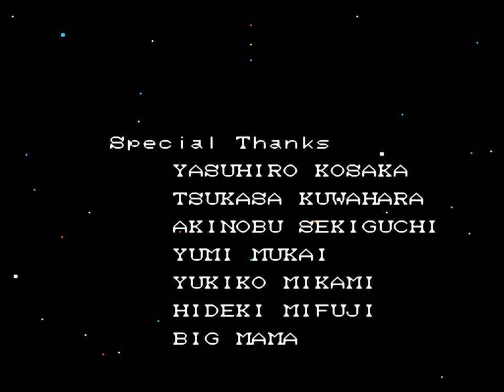Super Bomberman 2 | Super Nintendo | Full Game [Upscaled to 4K using xBRz]